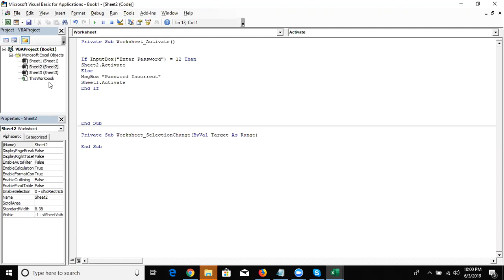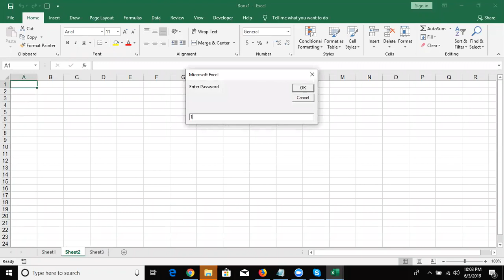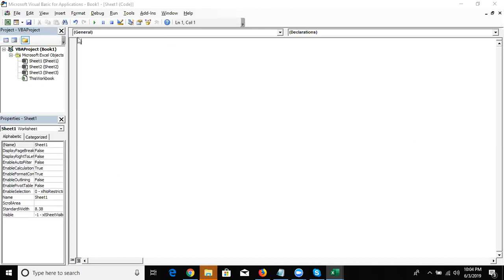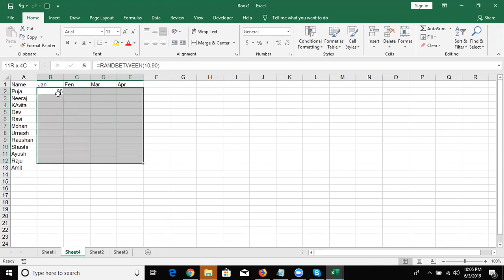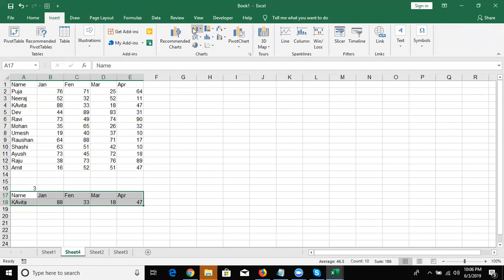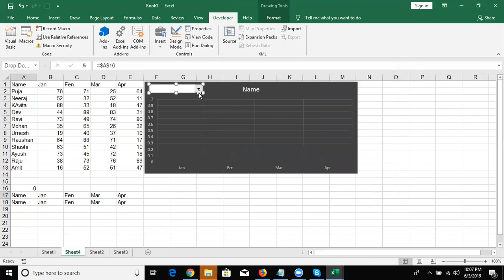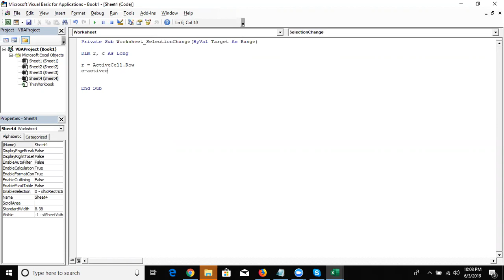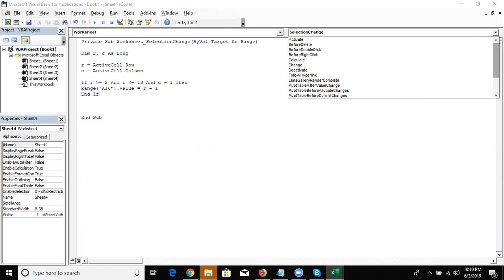Event Macros - VBA Macros Tutorial in Hindi